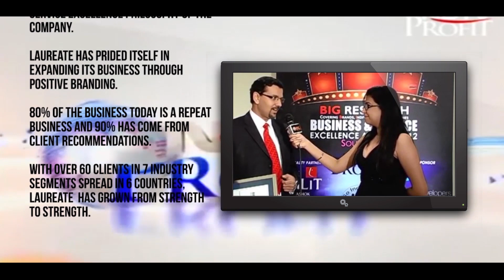Rahul Dev Profile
Rahul Dev, Managing Director, Laureate Global